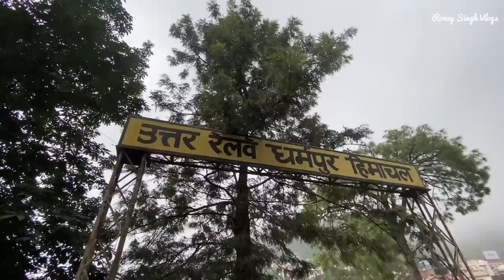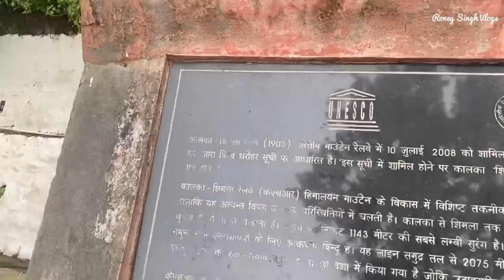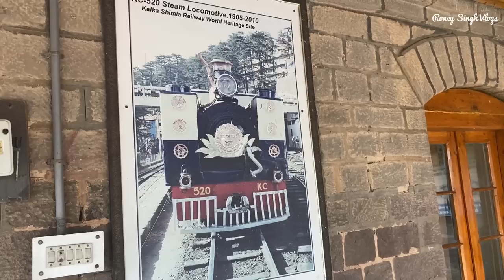DHARAMPUR Himachal Tour | Dharampur Market | Small Town in the Hills Dharampur dist. Solan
Dharampur is a town located in Solan district of Himachal Pradesh. It is located in Kasauli tehsil, about 65 km from Shimla and 15 km from Kasauli on the National Highway 22. It is also connected by the Kalka Shimla Railway Line. It houses the first tuberculosis sanatorium in North India.

Dharampur is situated on the Chandigarh - Shimla Highway.(NH5) It is also connected to Kalka through toy train. The toy train is one of the narrow gauge trains and so is a tourist attraction also as Dharampur is located near to Kasauli and bus connectivity to Kasauli is majorly through Dharampur.